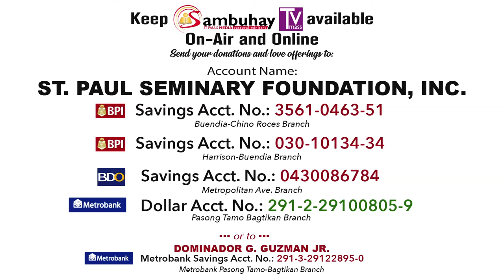365 DWTL | Tuesday of the 3rd Week of Advent | December 17, 2019